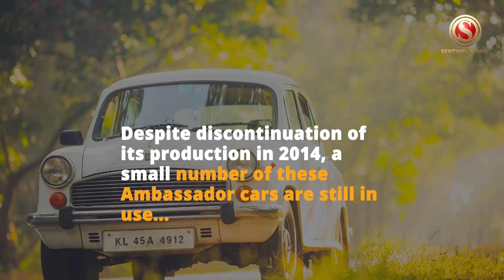The Ambassador Car In Retrospect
A car that was a prime choice for Indian Politicians and civil servants decades ago….

A familiar sight for Indians way back in the 1950s was the motorcades of white Ambassador Cars on the streets of New Delhi.

The Ambassador which was the first car to be made in India and once a status symbol was modeled on Britain's Morris Oxford series III model.

However, the car fondly called the “King of Indian roads” began losing its dominance in the mid-1980s.

It lost further prestige and market share when global automakers began setting up business in India in the mid-1990s, offering models with contemporary designs and technology.

In 2014 the production of the Ambassador was discontinued.

Despite discontinuation of its production in 2014, a small number of these Ambassador cars are still in use and the photo of one of them was posted by Nagaland Minister Temjen Imna Along on Twitter.

Nagaland minister Temjen Imna Along posted an inspiring tweet as the work